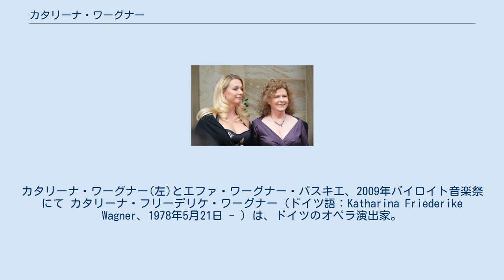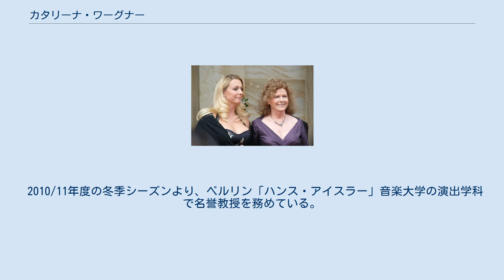カタリーナ・ワーグナー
カタリーナ・ワーグナー(左)とエファ・ワーグナー・パスキエ、2009年バイロイト音楽祭にて カタリーナ・フリーデリケ・ワーグナー（ドイツ語：Katharina Friederike Wagner、1978年5月21日 - ）は、ドイツのオペラ演出家。
バイロイト生まれ。
バイロイト音楽祭の芸術監督、運営理事長。
 カタリーナ・ワーグナーはヴォルフガング・ワーグナーとその2番目の妻グードルン・マックの娘。
リヒャルト・ワーグナーの曾孫、フランツ・リストの玄孫に当たる。
 バイロイトで生まれ育ち、ベルリン自由大学で演劇学部を専攻した。
ハリー・クプファーの演出助手としてベルリン国立歌劇場、バイロイト音楽祭で活動した（1996年『ニュルンベルクのマイスタージンガー』、1999年『ローエングリン』、2002年『タンホイザー』、2004年『パルジファル』）。
 2002年、ヴュルツブルクでキャリア初の演出を手掛けた。
この演出、並びにメディアを巻き込んで広範な議論を巻き起こしたそれ以降の演出では、父の演出スタイルとは明確に決別した。
2007年のバイロイトの『マイスタージンガー』はセンセーションを呼び起こし、彼女自身の芸術スタイルがなお見えていないとして批判を浴びた。
 2001年からバイロイト音楽祭で父ヴォルフガングの助手を務め、将来的な後継者と指名されるに至った。
彼女自身の功績として、新人の演出家クリストフ・シュリンゲンジーフをバイロイトに招き、バイロイト祝祭劇場の広報を強化するなどしたが、ポピュリズムとの批判を受けた。
2007年、プローベ（総稽古）を初めてジャーナリストに公開した。
2008年、音楽祭の演目をバイロイトのフォルクスフェスト広場で映像と音声付きで生中継する試みがスタートした。
 長年、メディアを中心に、バイロイト音楽祭の将来像について、ときに感情的なトーンを交えて議論が繰り広げられてきたが、2008年4月、ヴォルフガング・ワーグナーが、後任をカタリーナとエファ・ワーグナー・パスキエの2人の娘に任せて引退することを表明した。
2人の娘はそれまで一度も会ったことがなかったが、これを受けて2人とも、バイロイト財団の実行委員会に応募し、委員会は2008年9月1日、22票の多数（2票の棄権）で採用を決定した。
2015年9月1日より、カタリーナ・ワーグナーが音楽祭の理事長を単独で務めている。
 2010/11年度の冬季シーズンより、ベルリン「ハンス・アイスラー」音楽大学の演出学科で名誉教授を務めている。
 日本では、2018年に新国立劇場で『フィデリオ』を演出、2019年より東京・春・音楽祭で「子どものためのワーグナー」の芸術監督を務めている。